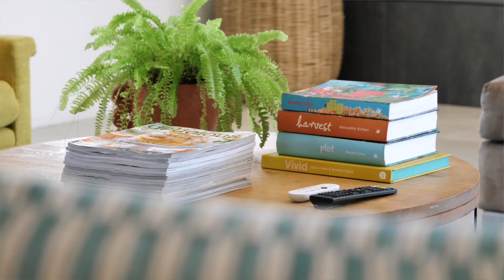264 Toolborough Road, Yandina Creek By TOWN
Summary of Features:
- Complete turnkey 24-ha of lifestyle acreage
- 4 bedrooms, 2 bathrooms designer home
- Minutes from the beautiful bays and beaches of Coolum
- Stunning Chefs kitchen, open plan living and dining
- Huge separate mud room with laundry, floor to ceiling storage and exclusive drying court
- Multiple established easy access, easy care outdoor entertaining areas
- Sun drenched in-ground pool, 2 x cosy fire-pit area
- Self-sustainable living – live off the grid possibilities
- Ample space for additional dwelling, tennis court
- Spring fed dams, paddock fencing for livestock
- Abundant orchard, veggie patch, chook pen
- Double lock up garage, additional shed
- 2 x 22,000L water tanks and 6.6 kw solar
- 100% privacy, tranquillity and space to enjoy
- Dreamy hinterland views and mountain backdrop
- Approx 10 mins to beach, 20 mins to airport